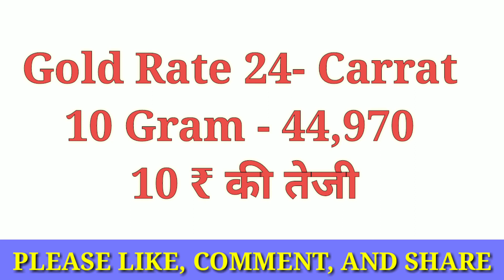Ncdex Market Commodity Bazar Bhav 19 March 2021||Kisaan bazar bhav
NcdexMarketCommodityBazarBhav19March2021|Commodity Bazar bhav||Kisaan bazar bhav

Solved quiery...